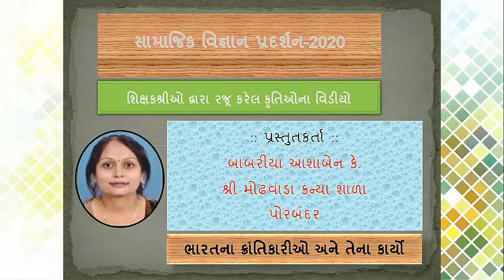સામાજિક વિજ્ઞાન પ્રદર્શન-20 અંતર્ગત પોરબંદર જિલ્લાના શિક્ષકશ્રી બાબરીયા આશા દ્વારા કૃતિની પ્રસ્તુતિ.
શ્રી મોઢવાડા કન્યા શાળા
પોરબંદર
ભારતના ક્રાંતિકારીઓ
અને
તેના કાર્યો